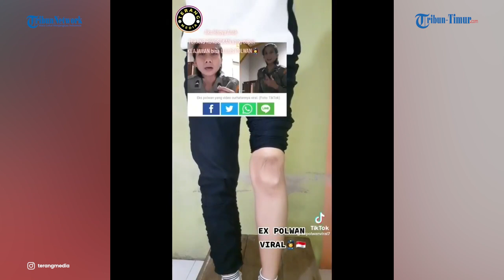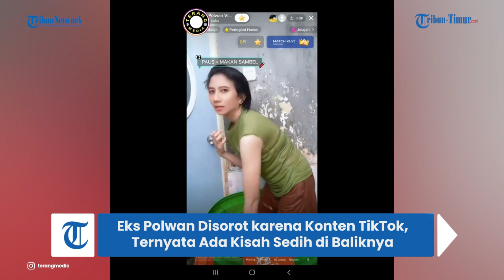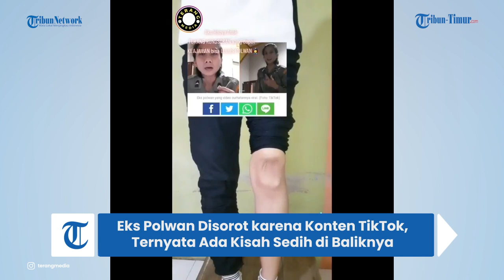Eks Polwan Disorot karena Konten TikTok, Ternyata Ada Kisah Sedih di Baliknya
TRIBUN-TIMUR.COM - Dulu Yuni Utami eks Polwan Polda Sulteng sempat viral dengan karena dipecat usai menolak bebaskan pelaku pemerkosaan.

Baru-baru ini ia aktif live streaming di aplikasi tiktok untuk dapatkan gift dari penonton lantaran ia butuh uang untuk biaya operasi lututnya.

Dalam sejumlah video, dia memperlihatkan kondisi lututnya yang patah dan tak bisa digerakkan.

Dirinya mengaku diananiya saat bekerja sebagai pembantu rumah tangga dan sopir di salah satu perusahaan properti.

Dalam tanyangan Live nya juga Yuni mengaku jika dokter tidak mau mengoperasi lututnya yang patah total karena menyebut penganiayaan tidak bisa ditanggung BPJS.

Makanya dia berharap gift yang dapat dikonversi uang bisa ditabung untuk operasi lututnya.